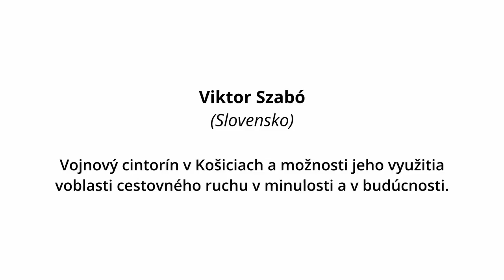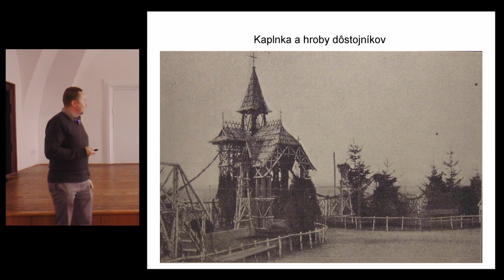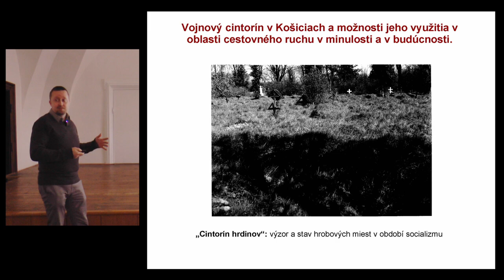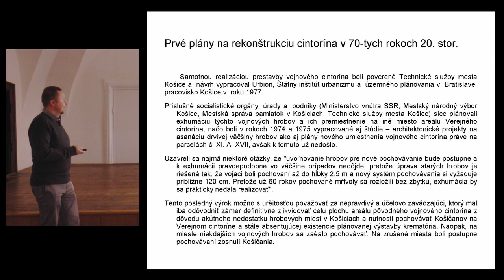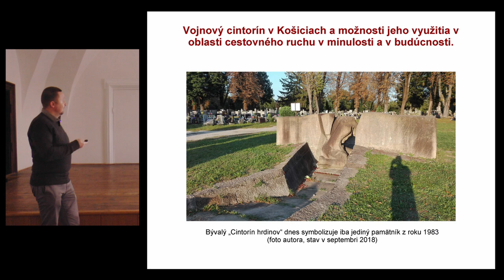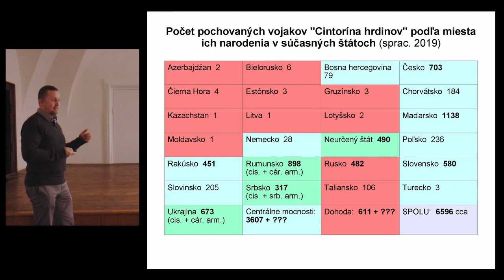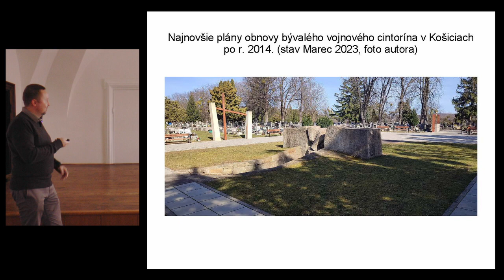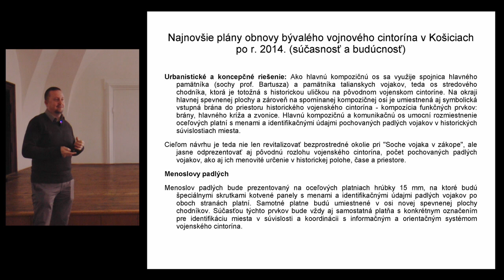Vojnový cintorín v Košiciach a možnosti jeho využitiavoblasti cestovného ruchu - Viktor Szabó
Medzinárodná vedecká konferencia - Severovýchodné Slovensko - Boje prevej svetovej vojny - Vihorlatské múzeum v Humennom - 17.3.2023